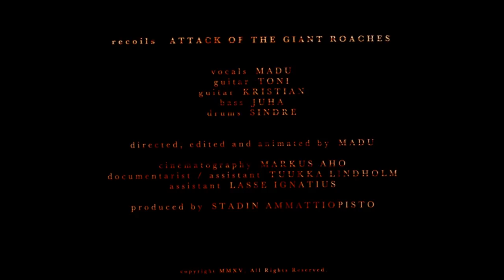Recoils - Attack of the Giant Roaches (Official Video)